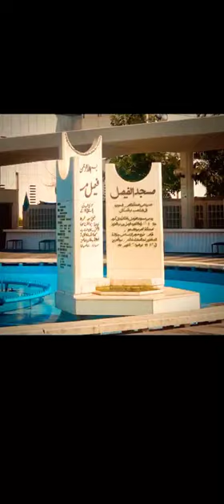Shah Faisal Mosque.